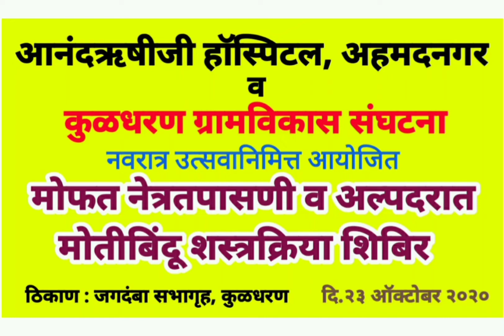कुळधरण ग्रामविकास संघटनेच्या नेत्रतपासणी शिबीरात डीवायएसपी आण्णासाहेब जाधव यांचे मार्गदर्शन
कुळधरण ग्रामविकास संघटनेचे आयोजन